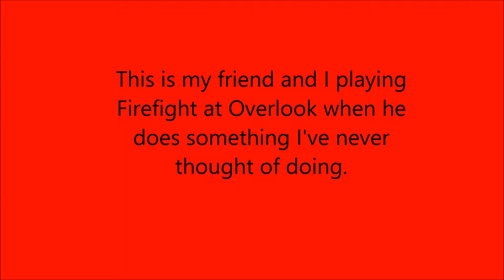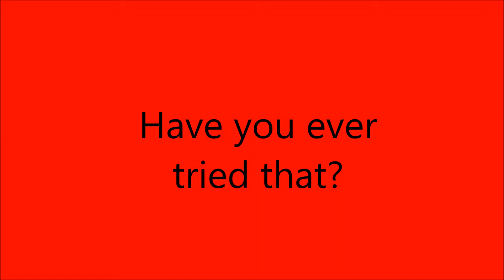Halo Reach Firefight Friend at Overlook Part 1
This is the 1st part of a couple of things that happened with my friend in Firefight at Overlook.